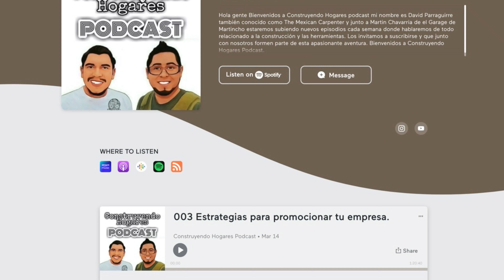054 Recuperacion despues de vacaciones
54. ( Recuperación despues de Vacaciones )

                       Episodio #54 Cuarta temporada

      Marzo , 10 del 2023, Fecha de este episodio al aire..

De regreso a la normalidad, despues de unas vacaciones como hacerle para recuperarse.
En este episodio de recuperacion y ya con Tony como nuevo integrante, platican como le hacen despues de tomar un descanso y regresar a la normalidad de la chamba y actividades cotidianas..

Hola gente Bienvenidos a Construyendo Hogares podcast mi nombre es David Parraguirre también conocido como The Mexican Carpenter y junto a Martin Chavarria de el Garage de Martincho estaremos subiendo nuevos episodios cada semana donde hablaremos de todo relacionado a la construcción y las herramientas. Bienvenidos a Construyendo Hogares Podcast….

Muchas Gracias por escuchar este Podcast.
Paginas en Instagram:

Martin Chavarria enelgaragedemartincho
David Parraguirre themexicancarpenter
Construyendo Hogares Podcast cons_hogarespodcast
Tonny Mcklen hollywooddecks